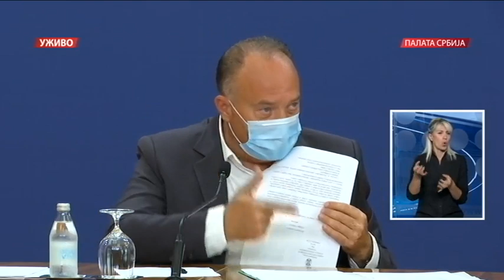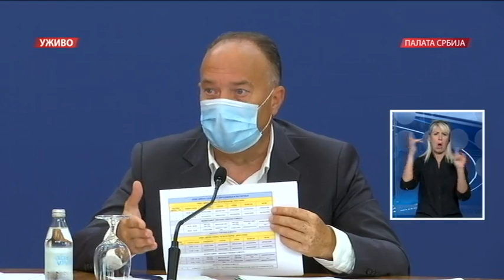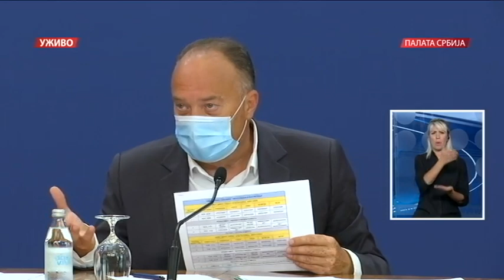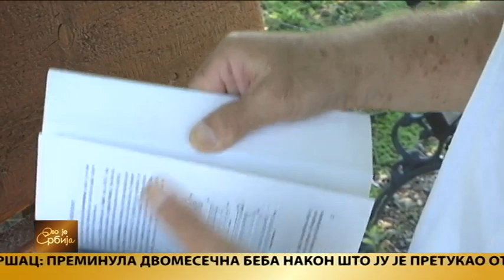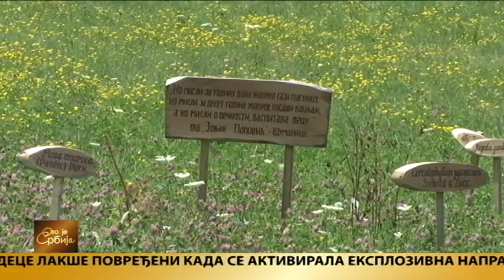Ovo je Srbija 11.08.2020.